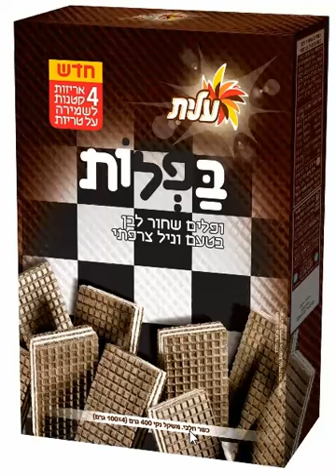baflote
pub sur les gaufrettes d'Elite